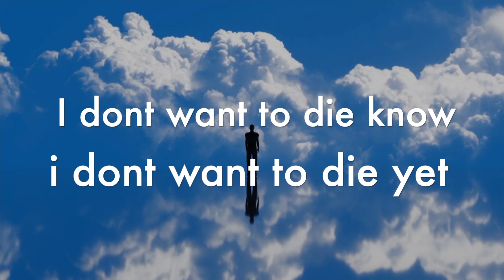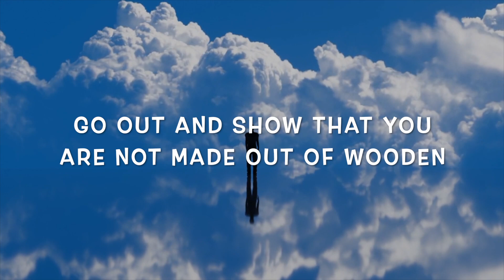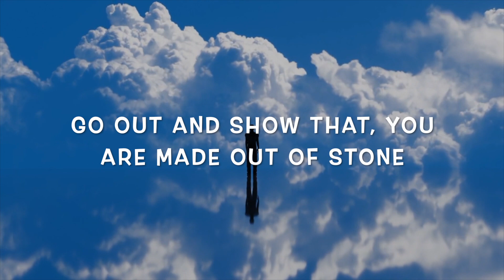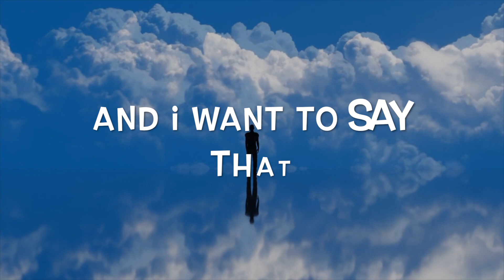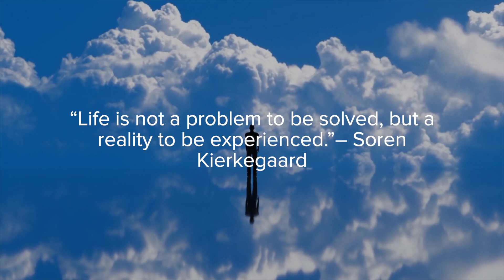Mic Mc- Life is great (official)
(all platforms)
 ► Record, Mix and Master by: Mic Mohr